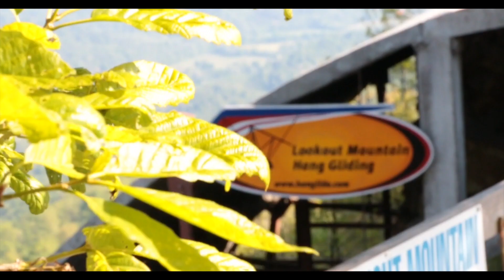Peyton Simpson Tandem Hang Gliding Lookout Mountain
This video is about Peyton Simpson Tandem Hang Gliding Lookout Mountain